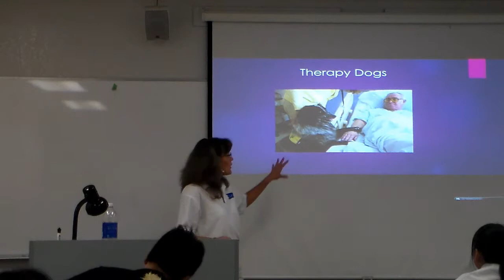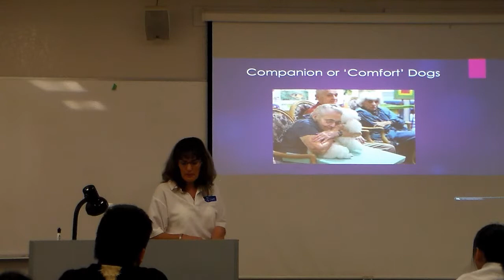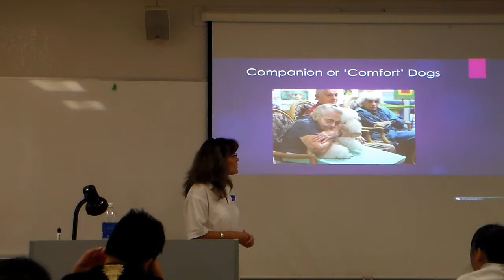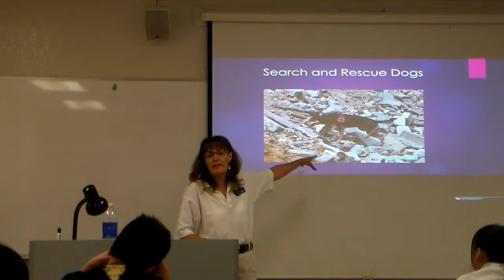Presentation on working dogs (Partial) by Emily Scott, Canine Behavior Consultant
Snippet of a presentation about working dogs, given at Fresno State University - Visiting students from China.